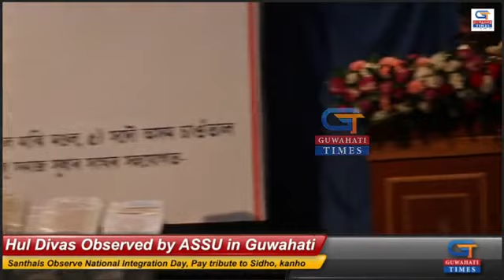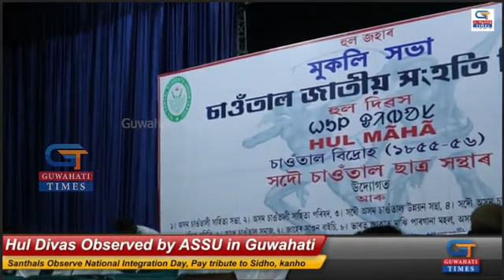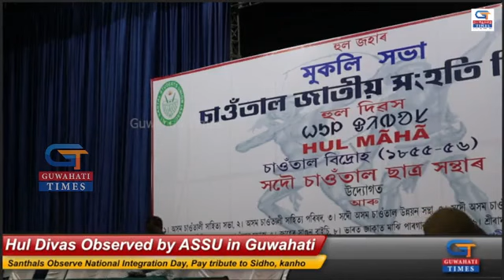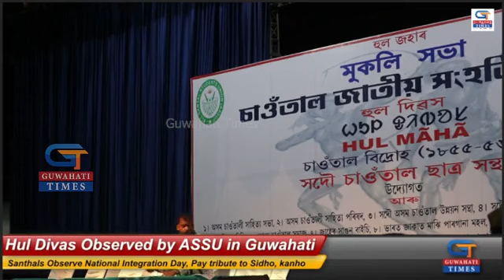Hul Divas Celebrations | 30 June | Guwahati